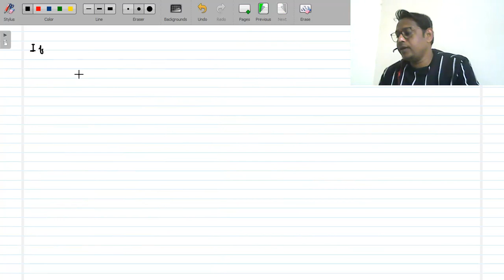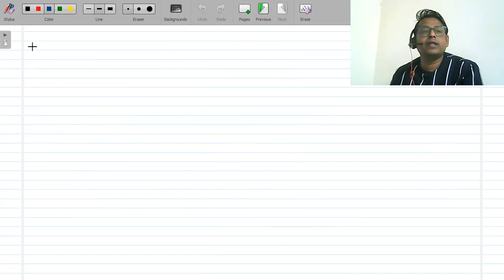Root mean square value of alternating current & emf || Class 12 Chapter-7 Alternating Current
Individual subject tution available call@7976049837, 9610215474
Bhavesh sir
8 years of teaching physics (CBSE/NEET/JEE/Foundation Physics)
Author of National & International research papers